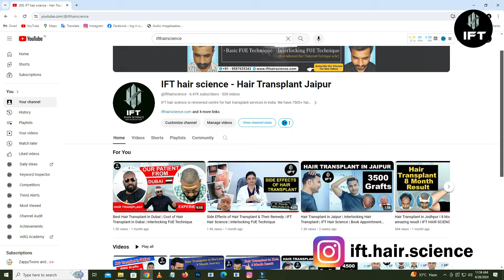Hair Transplant in Kota | Cost of Hair Transplant in Kota | IFT Hair Science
Looking for the best hair transplant in Kota? Discover the exceptional services offered by IFT Hair Science. In this video, we explore the cost of hair transplant procedures in Kota and showcase stunning results achieved with our Interlocking FUE Technique. By intricately grafting hair follicles, we ensure maximum density and minimize scarring, providing you with a natural-looking hairline. Trust our expert team to restore your hair and confidence effectively.

📍 Why Choose IFT Hair Science in Kota?

Advanced Interlocking FUE Technique
Affordable Hair Transplant Costs
Natural and Permanent Results
Expert Team of Hair Restoration Specialists